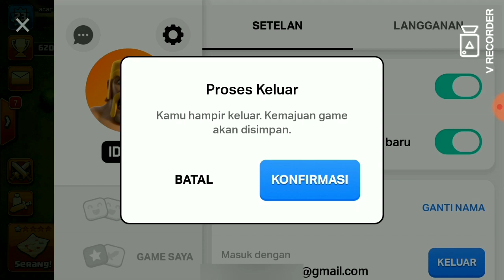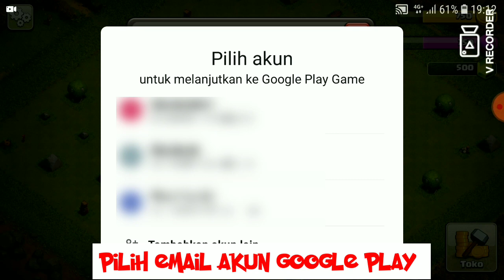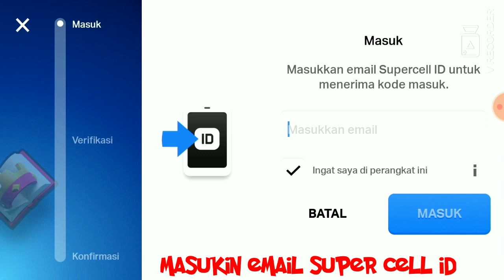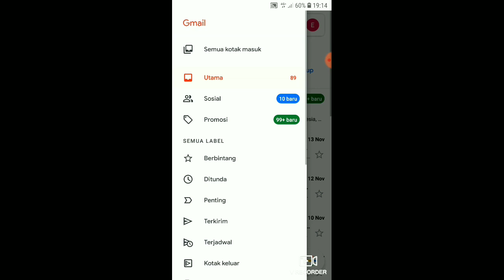Cara ganti akun COC dari Super Cell ID ke Google play dan dari Google play ke Super Cell ID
selamat datang di chanel saya di FDavid Official
Kembali lagi dengan video terbaru saya..
Kali ini saya akan membagikan cara mengganti akun coc dari Super Cell ID ke Google Play dan mengganti dari Google play ke Super Cell ID dengan mudah dan cepat, tanpa ribet dan dijamin 100% BERHASIL !!!
tanpa mengalami kendala apapun. 😁😁

dengan berbagai langkah langkah yang saya jelaskan di video ini, nanti teman teman bisa mengikutinya dengan mudah.
Di video nanti ada tanda tanda panah atau lingkaran yang bakal gampang banget buat temen temen ikutin...
So, jangan skip skip videonya ya 😁😁

kalau ada yang bingung teman teman juga bisa loh tanya di kolom komentar yang nanti bisa saya jawab dengan jelas atau bisa saya tayangkan di video selanjutnya

teman teman juga bisa request loh untuk video apa saja yang ingin di bahas untuk video selanjutnya.

salam sehat, tetap semangat dan jangan lupa bahagia.